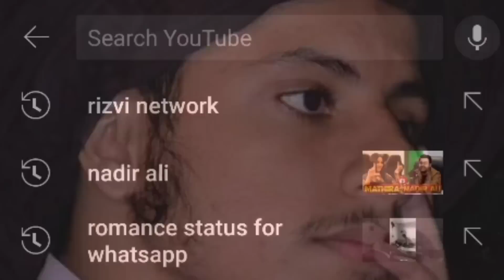تحریک لبیک کا لانگ مارچ روکنے کی کوشش کی گئی|| Latest Updates Long March|| Rizvi Network